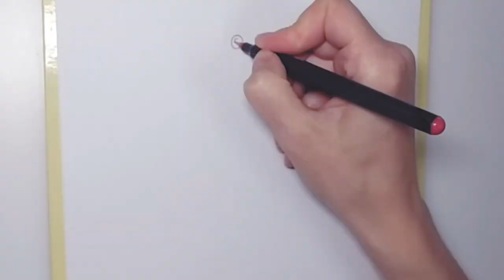How to draw HUNKY JAKE New Monster from Garten Of Banban chapter 4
Hey guys, let's draw HUNKY JAKE from the Banban Garden from the fourth teaser trailer together